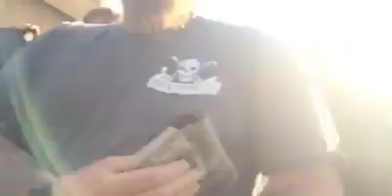BRIAN CHUCKY DAVINS LOCKS IN WITH KYE KELLY!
Motorcityhorsepower.com